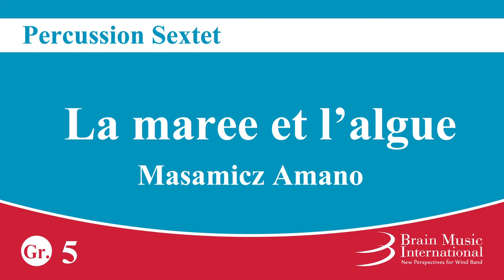[Excerpt] La marée et l'algue - Percussion Sextet by Masamicz Amano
Now digital sheet music available!

La marée et l'algue
Percussion Sextet
Masamicz Amano

Grade 5
Time 4:45

[Percussion 1] Antique Cymbal, Drum Set
[Percussion 2] Vibraphone, Bongo, Conga
[Percussion 3] Glockenspiel, Wind Chime, Marimba, Rain Stick, Shaker, Tambourine,(Vibraphone)
[Percussion 4] Shell Tree, Marimba (5-octave), Roto Tom
[Percussion 5] Middle Tam-tam, Low Tam-tam, Chromatic Gong, Timpani, Marimba(5-octave)
[Percussion 6] Tubular Bells, Thunder Sheet, Low Tam-tam, Metal Cabasa, Marimba(5-octave)
*Marimba is shared.

ENMS-84159

Program Notes:
The literal translation of "La marée et l'algue" is "tide and seaweed". It must give a vague impression (for example, scuba diving, the swaying movement of seaweed in the sea, and the feeling of wave and seaweed on the skin…) To be honest, there is no concrete description.
(Masamicz Amano)